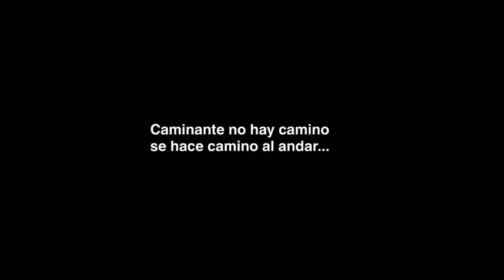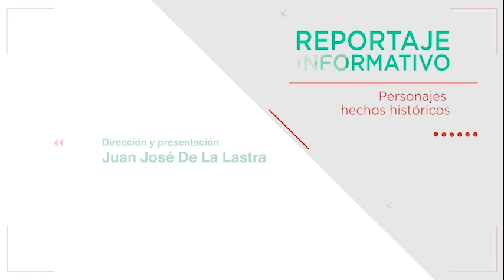Pedagogiacritica 2 Conversación con el poeta, docente y músico Reynaldo Abrego